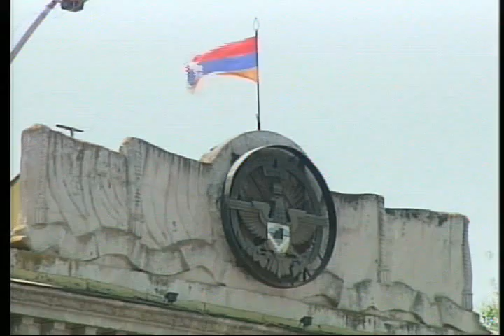ԼՂ ի պարզաբանումները Freedom House-ին